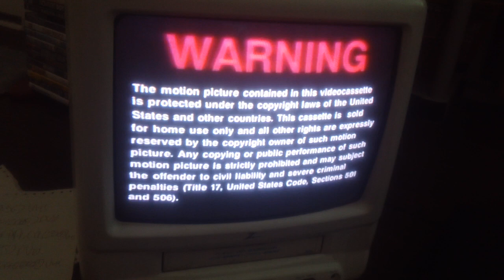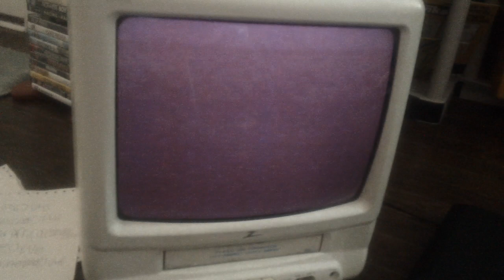Opening Up To That Old Feeling 1997 VHS